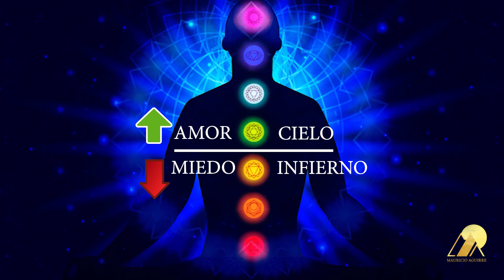¿CÓMO IR AL CIELO? - ¿CÓMO SALIR DEL INFIERNO?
Con muchos mitos, fábulas y representaciones visuales en películas, hemos programado nuestra mente respecto al infierno. Sin embargo esos conceptos siguen alimentando la ficción y el entretenimiento.

En este video, Mauro te explica a qué se referían los antiguos con "infierno" y te da algunas pautas para que empieces a Salir del estado de infierno Y te Liberes De tu infierno personal.

DONACIONES AQUI:

BTC:
16zCBJNwCrKLn1g4a2zmeUvnGUbHCYdipK

USDT:
TLhFoRPA72fGsnC4CjQXs7gkHADMrKGcip